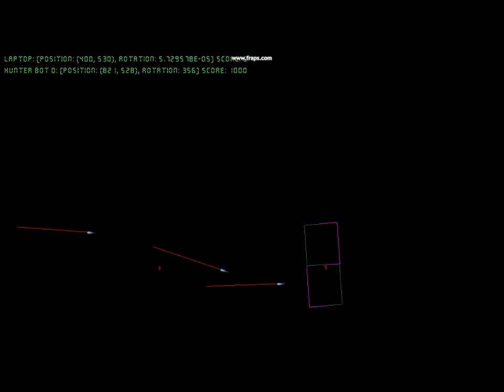AI / Networking Demo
A joint project between myself and Dorian Snyder to create a server-slient networked game with AI opponents.